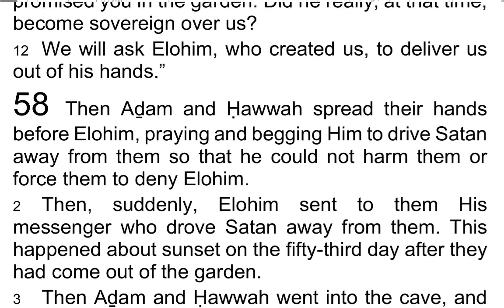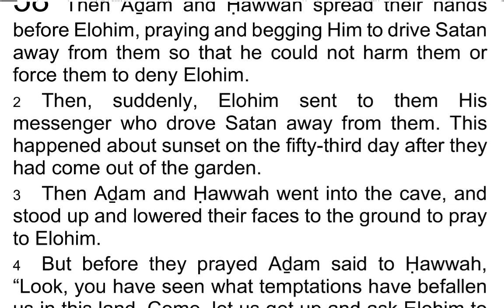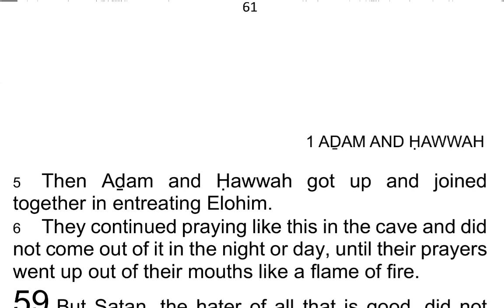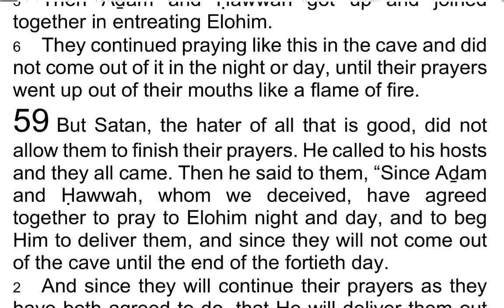The 1st Book of AḎAM & ḤAWWAH / Adam & Eve 58 - I Read My Scriptures! ❤️ 📖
Today's Reading:
1 Then Aḏam and Ḥawwah spread their hands before Elohim, praying and begging Him to drive Satan away from them so that he could not harm them or force them to deny Elohim.

2 Then, suddenly, Elohim sent to them His messenger who drove Satan away from them. This happened about sunset on the fifty-third day after they had come out of the garden.

3 Then Aḏam and Ḥawwah went into the cave, and stood up and lowered their faces to the ground to pray to Elohim.

4 But before they prayed Aḏam said to Ḥawwah, “Look, you have seen what temptations have befallen us in this land. Come, let us get up and ask Elohim to forgive us the sins we have committed and we will not come out until the end of the day before the fortieth day. And if we die in here He will save us.”

5 Then Aḏam and Ḥawwah got up and joined together in entreating Elohim.

6 They continued praying like this in the cave and did not come out of it in the night or day, until their prayers went up out of their mouths like a flame of fire.